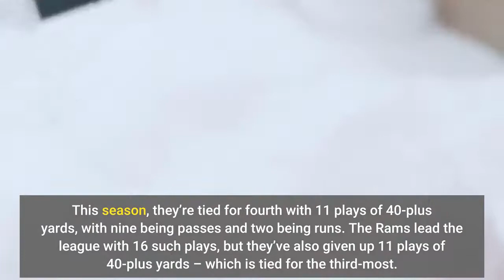4 keys to victory for Rams against Seahawks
After more than a week of sorting through COVID-19 tests and dealing with absences of several key players during practice, the Rams are finally set to face the Seahawks on Tuesday night – a game that was originally scheduled for Sunday afternoon. The Rams are just a half-game out of first place in the NFC West after the Cardinals lost to the Lions, giving them a chance to tie Arizona with a win over the Seahawks. Every game down the stretch is pivotal for the Rams, but this one is especially important because it’s a divisional game. Here are four keys to victory for Los Angeles at home tonight.1Limit big plays by SeahawksThe Seahawks have a knack for creating big plays, both through the air and on the ground. This season, they’re tied for fourth with 11 plays of 40-plus yards, with nine being passes and two being runs. The Rams lead the league with 16 such plays, but they’ve also given up 11 plays of 40-plus yards – which is tied for the third-most. There’s no doubt the Rams are the better team in this one but the easiest way for a bad team to pull off an upset is by creating big plays (and turnovers). If the Rams allow Seattle to pick up chunk gains with deep passes or long runs, the Seahawks won’t go quietly. In three of the Rams’ four losses this season, they allowed at least one play of 40-plus yards. Keeping Russell Wilson, DK Metcalf and Tyler Lockett – if he’s available – in check by eliminating plays over the top is critical.2Turn yards into pointsThe Seahawks defense is not very good, but it does excel in one area: the red zone. It’s why they’ve allowed the most yards in the NFL, but also rank fourth in points allowed. Seattle only allows touchdowns on 49% of opponents’ red zone trips, good for fourth in the NFL. The Rams shouldn’t have much trouble moving the ball on offense but if they get into the red zone and stall out, settling for field goals, this game will stay competitive and give the Seahawks a chance to pull off the upset. The Rams can’t come away empty-handed or with three points on drives that go 50-70 yards. They must convert yards into touchdowns and force the Seahawks to play catch-up throughout the night.3Avoid costly penalties and turnoversDuring the Rams’ three-game losing streak, they turned the ball over multiple times in each game, totaling seven giveaways in that stretch. They were also uncharacteristically undisciplined against the Titans when they committed 12 penalties for 115 yards. Turnovers and penalties will keep the Seahawks in this game by giving them short fields and either extending their drives with defensive penalties or killing the Rams’ own possessions with penalties on offense. The Rams have to be disciplined and not beat themselves because the Seahawks aren’t exactly equipped to win this game very easily.